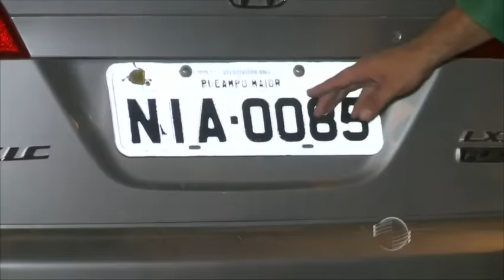PM prende homem por roubos de veículos na zona Leste